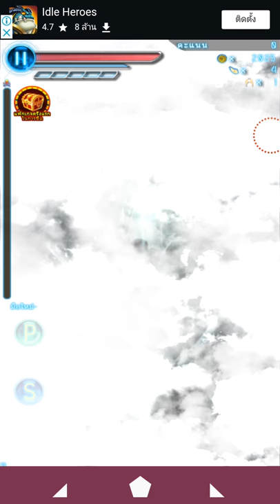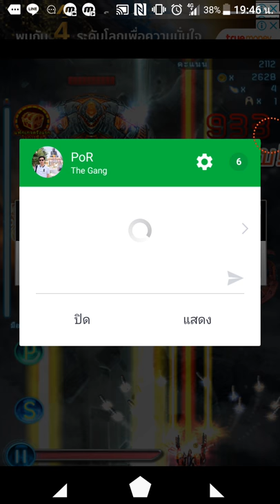Astrowings Icarus​ -​ Level​ 9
Ship: Ares